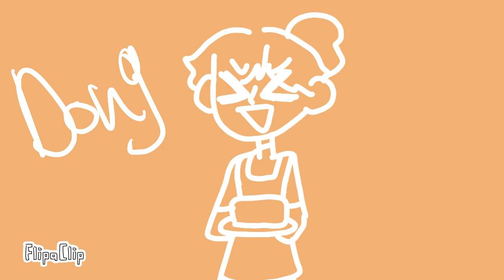evening fall (just eat) meme